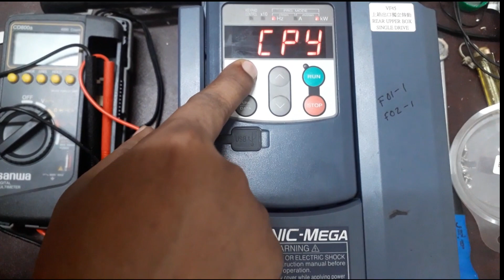Parameters Copy | Fuji inverter parameters read/copy